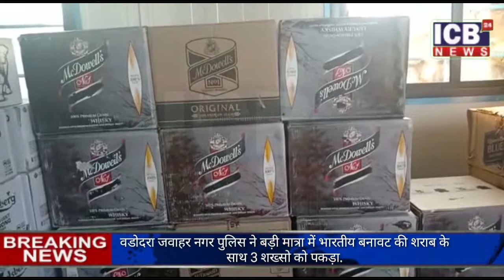वडोदरा जवाहर नगर पुलिस ने बड़ी मात्रा में भारतीय बनावट की शराब के साथ 3 शख्सो को पकड़ा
Thanks & Regards
MOHIT SHAH
Chief Editor
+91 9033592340